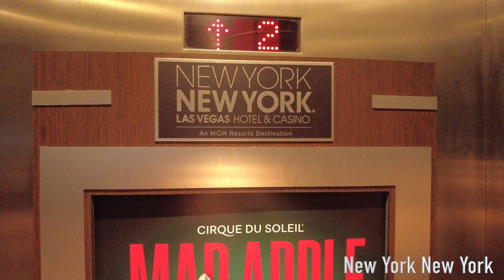New York New York Hotel and Casino Las Vegas Nevada walkthrough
Boasting a 150-foot replica of the Statue of Liberty, New York New York features a state-of-the-art casino, a 180-degree adrenaline-pumping roller coaster, ...